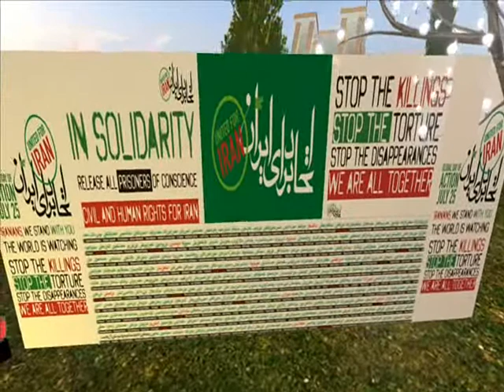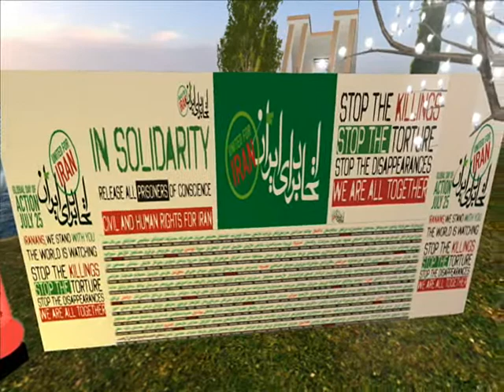Iran Global Day of Action in SL Part 2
In Part 2 Robina Hula performs her own beautifully sung protest songs as people on Second Life join in with the day of action in sympathy with the people of Iran that involved 50 cities around the world. To see more of Robina's songs go

During this event paricipants watched these striking videos which you can also see by going to these links (and don't miss the links on Part 1 which are different):